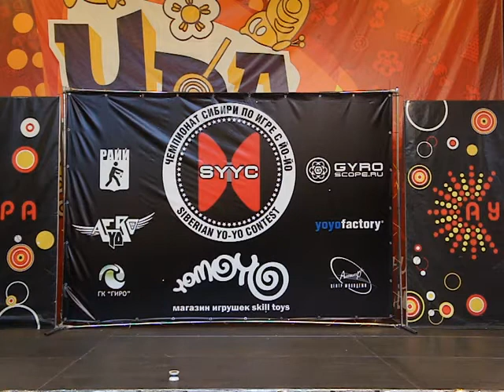Grigory Donchenko-Freestyle 1A - SYYC12